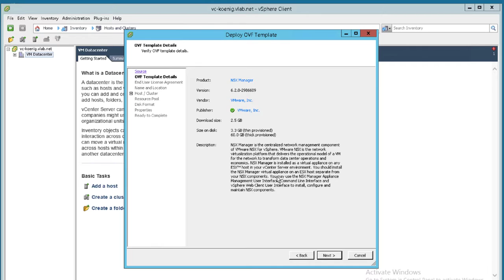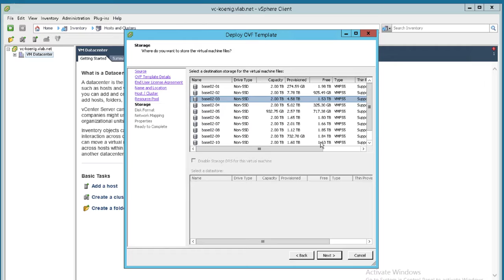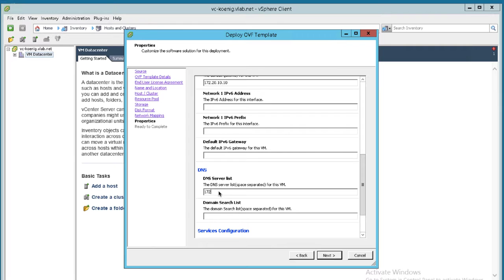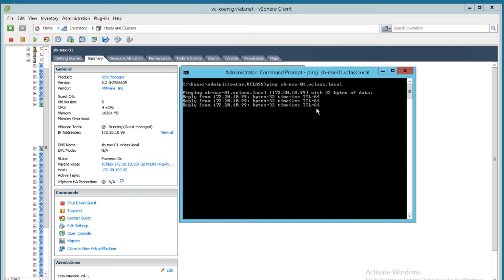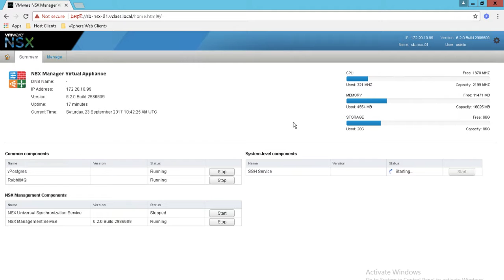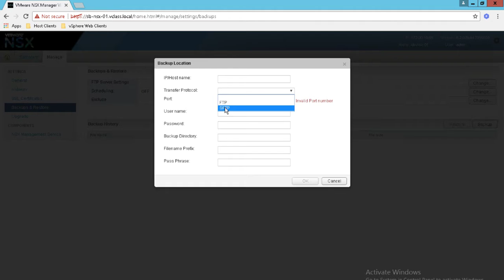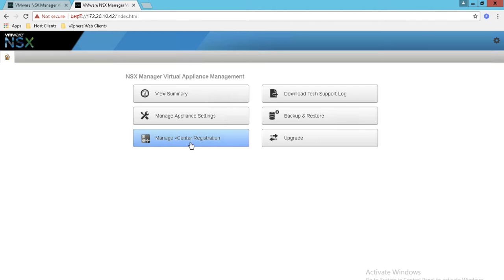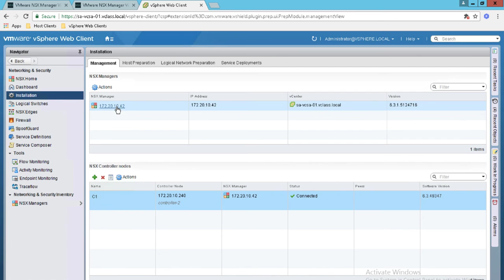NSX Deployment Part 1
How to deploy NSX Appliance and then connect with vCenter.